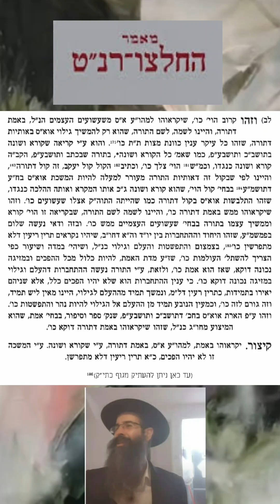קונטרס החלצו - פרק לב - סיום!